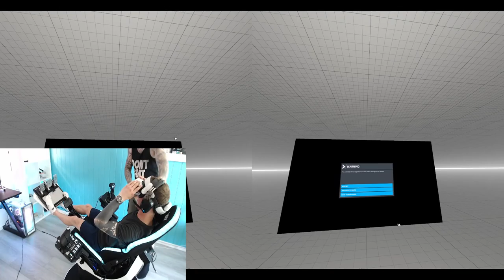friends in vr with yaw 2 pro and bhaptic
No limit roller coaster and some funny moments with propagation vr with bhaptic.have fun :)